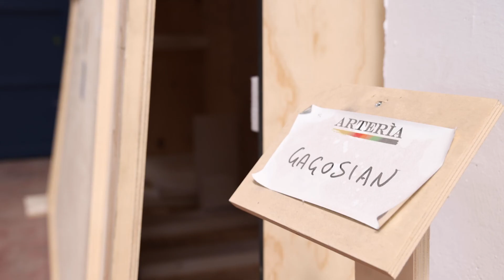Making of - Antonio Addari, Arteria CEO - part 2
Arterìa is a modern and innovative company that offers logistics dedicated to fine arts and valuable items.
Have a look into this fondamental part of the chain.